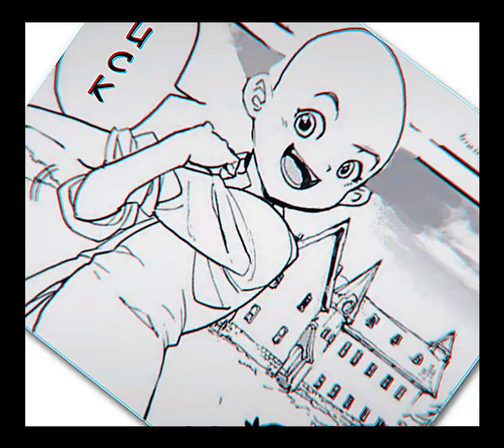tpn monthly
we baldin boys